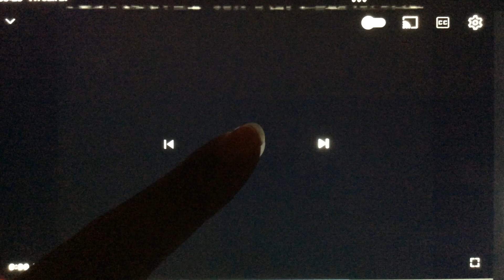Hostess Twinkies Commercial Penguins 2003 (Hostess Twinkies “Vultures” commercial (2001))